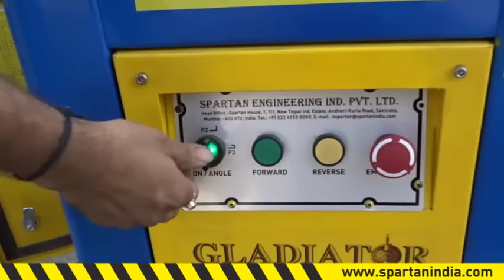Spartan India's Steel Bar Bending Machine used to bend steel round bar and steel rebar.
learn about steel bar bending machine video subject you must Our video is presenting ""steel bar bending machine video"" topic but we try to cover the following subjects: -automatic steel bar bender -automatic rebar bender -manual rebar bender So you want to know more about steel bar bending machine video, I did too and here is the video that I created around this topic. steel bar bending machine video interested me so I did some research study and uploaded this to YouTube . So you want to find out more about steel bar bending machine video, I did too and here is the outcome. steel bar bending machine video intrigued me so I did some research study and published this to YT . Do you notice green parts when seeing the vid? Do you hear the audio of the YouTube video on your computer, however the video player is green? If so, try watching the vid in a various web browser Thank you for your time in learning more about our services. You have absolutely nothing to lose :) Subscribe to our yt channel for exclusive content Thank you for watching this video about steel bar bending machine video we really hope that you liked our video clip and you got a lot from it.